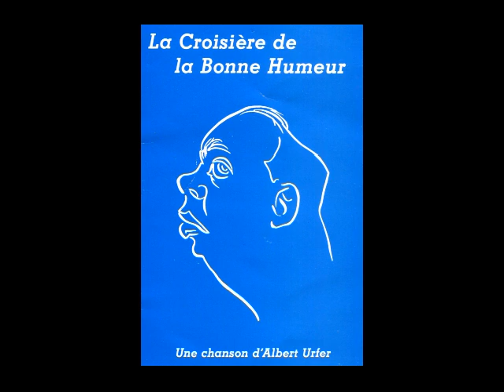Le temps du rétro - Moineau joue et chante cette chanson d'Albert Urfer.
Cette chanson a été écrite par Albert Urfer.
Deux ans de collaboration où j'ai beaucoup appris du métier de musicien chansonnier. Puis il m'a dit:
Tu chantes du rétro, tu peux chanter celle-là !